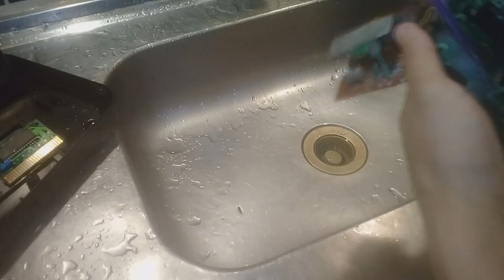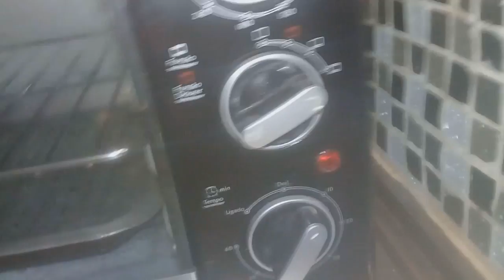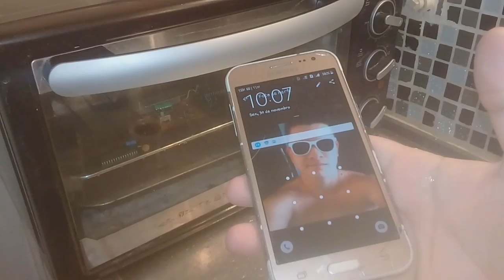MASTER SYSTEM - lavei com sabão em pó🎮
😉 MINHAS ID:

SKYPE - MAICONMDSM1
    ¯\_(ツ)_/¯

      ¯\_(ツ)_/¯

       ¯\_(ツ)_/¯

        ¯\_(ツ)_/¯